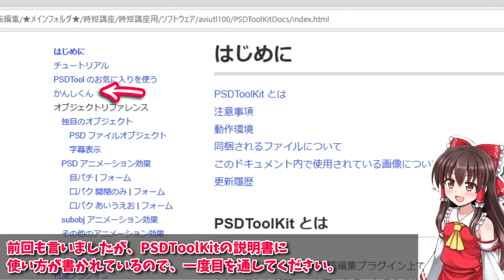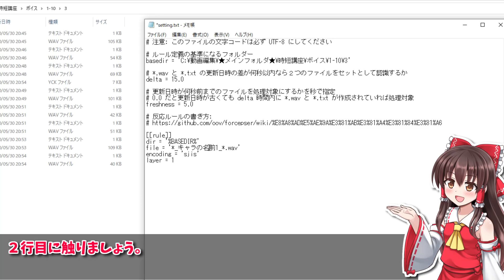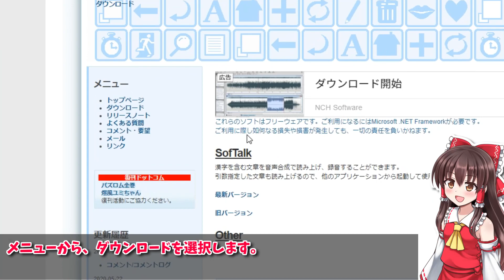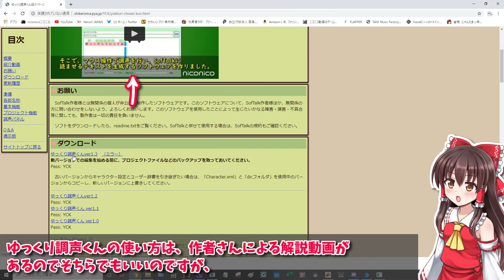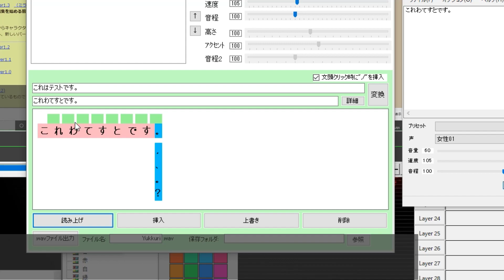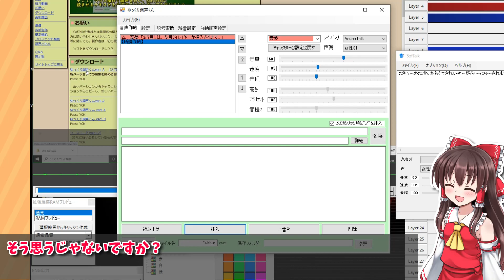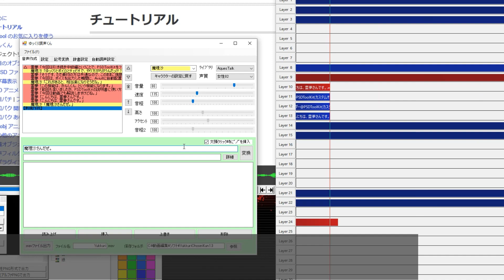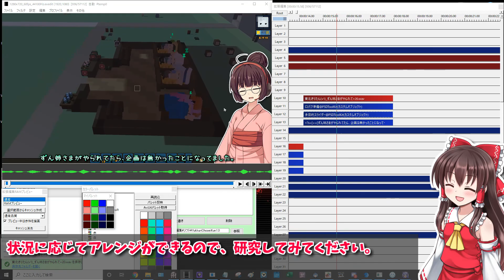【Aviutl】動画編集・時短講座 2020年版 #3【ゆっくり・ボイロ・Cevio対応】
立ち絵・字幕付きで７分の動画を１時間で編集することも可能！
そんな時短テクニックを紹介していきます。

昨年作成した時短講座（sm34776285）の改良版です。
明らかに１本の動画に収まらなくなってしまったので、5本立てです。

今回は中級編②、「かんしくん」を使ってAviutlへの自動配置を行う方法です。

【目次】
#0:48 かんしくんの設定方法
#4:19 ゆっくり実況で「かんしくん」を活用する方法
#9:37 かんしくんの起動

立ち絵:ふにちか 様（im9999918）（im10034978）